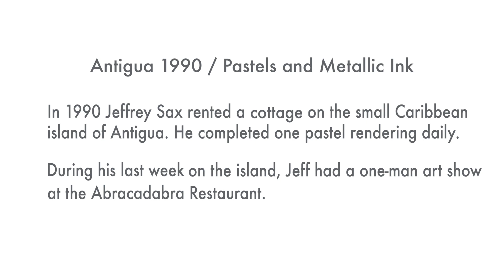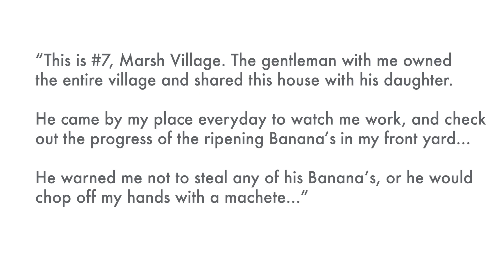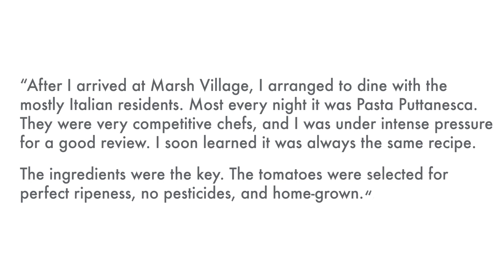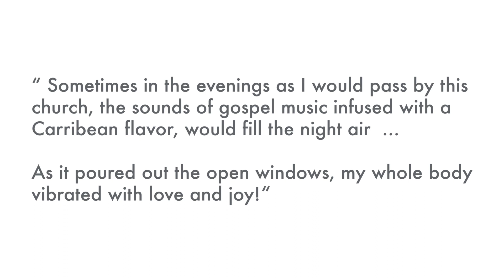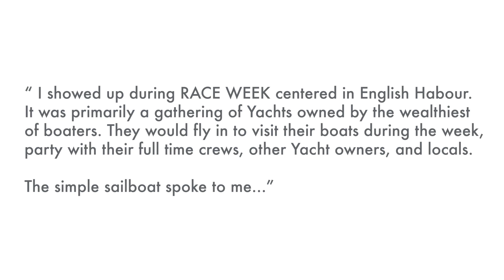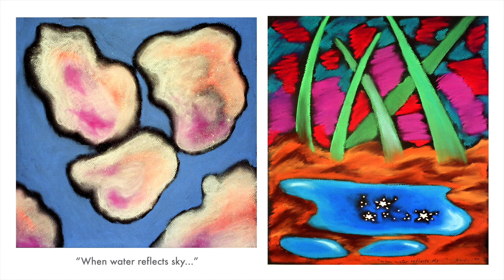Antigua 1990 / Jeff Sax / Abracadabra Restaurant W.I.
In 1990, Jeffrey Sax rented a cottage on the small Caribbean island of Antigua. He completed one pastel rendering daily.